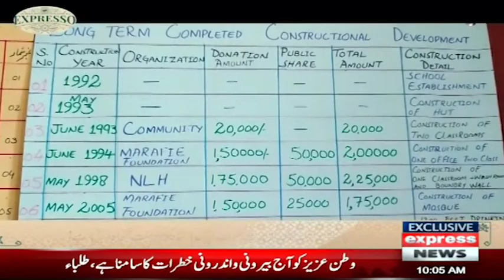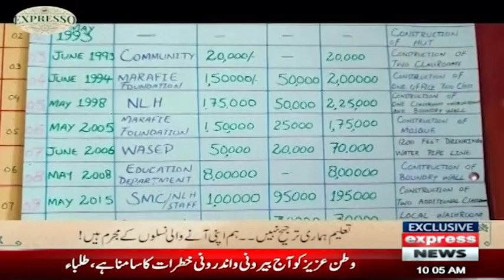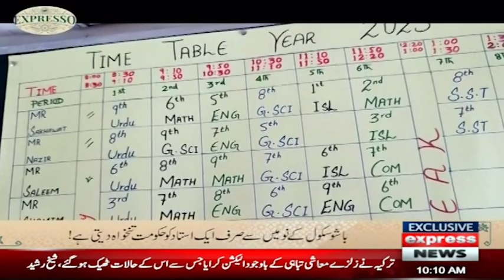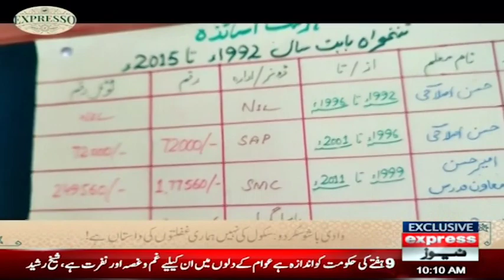Only One Out of Nine Teachers of Basho School is Paid by the Government! | Expresso | Express News